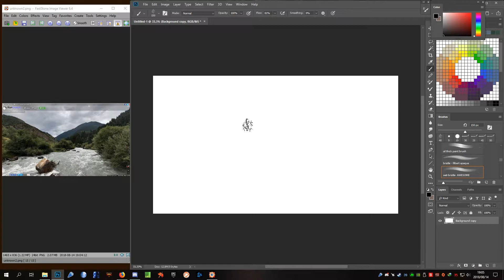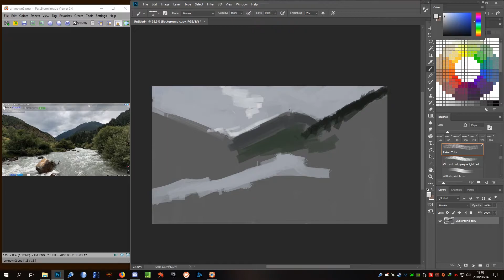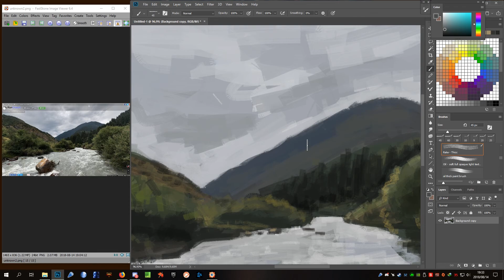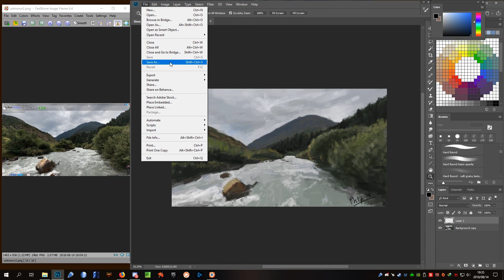River Mountain Speedpaint with MadeleineInk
This is 3rd speed paint study done in PS together during her speed paints with viewers.

1 Layer, Wacom Intuos 5 Medium